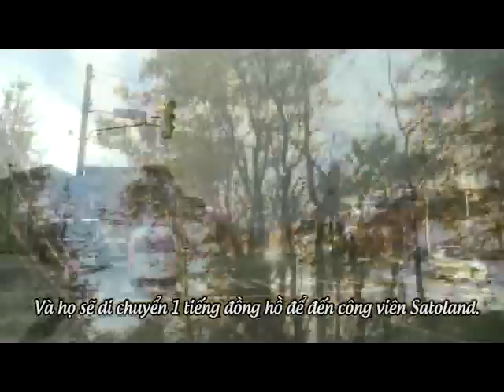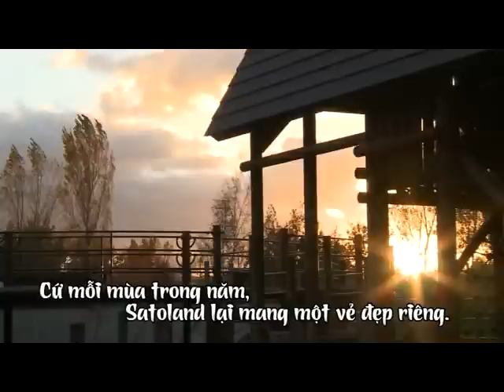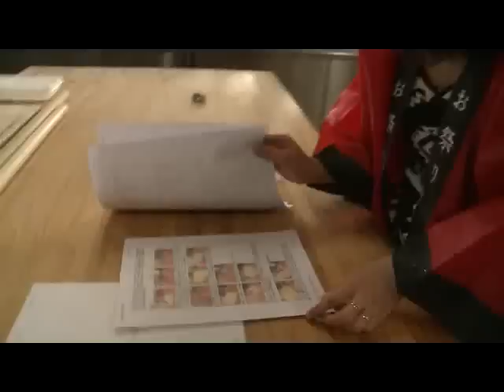Hành trình Lan Phương và Linh Sơn tại Nhật Bản 20 03 2015 P2